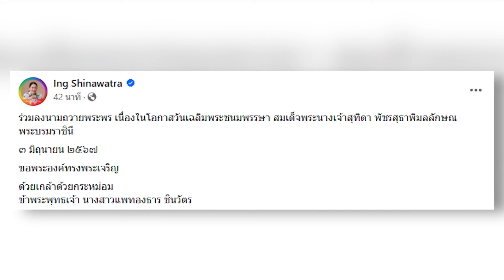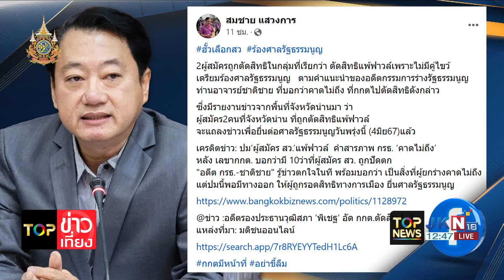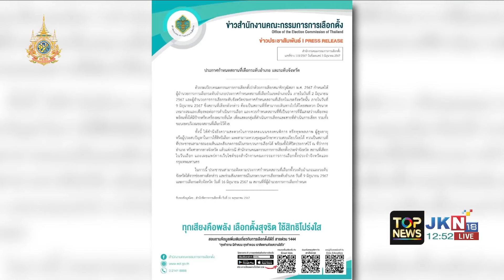เพจนักเรียนดี เปิดตัวเมตาเวิร์ส "พระราชินีสุทิดา" เนื่องในวันเฉลิมพระชนมพรรษา 3 มิ.ย. | TOPNEWSTV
เพจนักเรียนดี เปิดตัวเมตาเวิร์ส "พระราชินีสุทิดา" เนื่องในวันเฉลิมพระชนมพรรษา 3 มิ.ย.